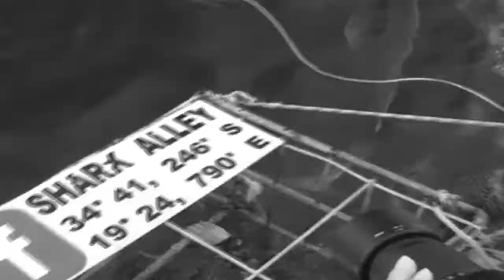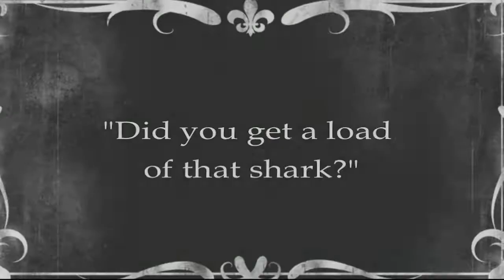Silent Movie - Shark Cage Diving Gansbaai - 01 06 2012 | Marine Dynamics shark tours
Ever wondered what people did for excitement way back in the 1920's? This is what we imagine visitors to the great white shark capital of the world would have experienced (Just ignore the futuristic equipment!)  Just put on your fedora or headband, pour yourself a Martini cocktail and enjoy!

Also "Like" our Marine Dynamics facebook fan page.